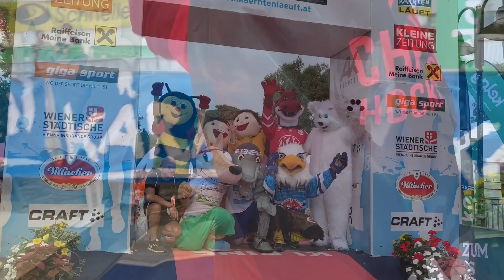Kärnten läuft 2019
Nicht nur sportliche Höchstleistungen sondern auch jede Menge Spaß!

Clip: DerHandler